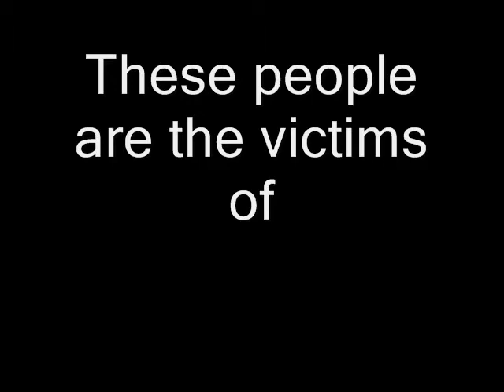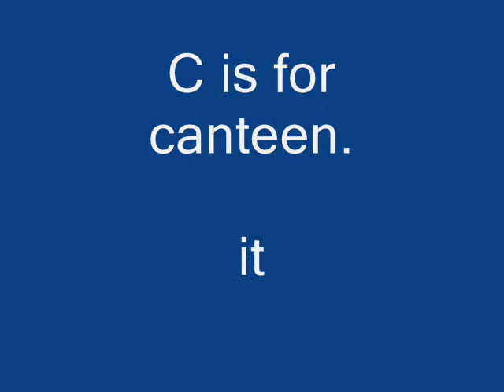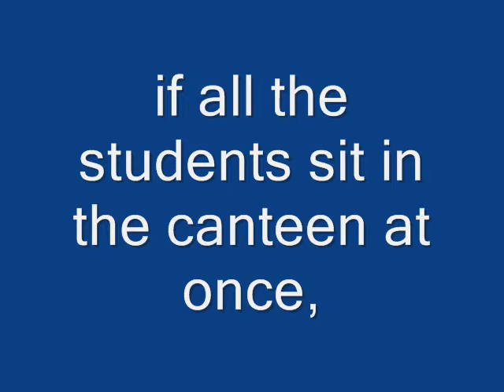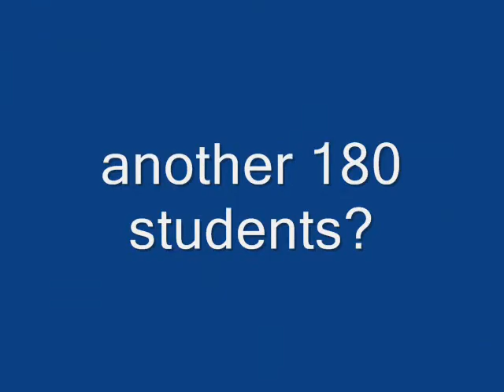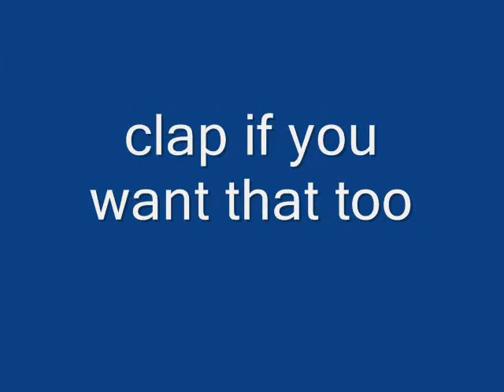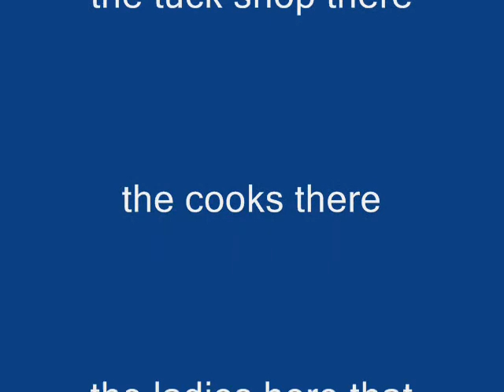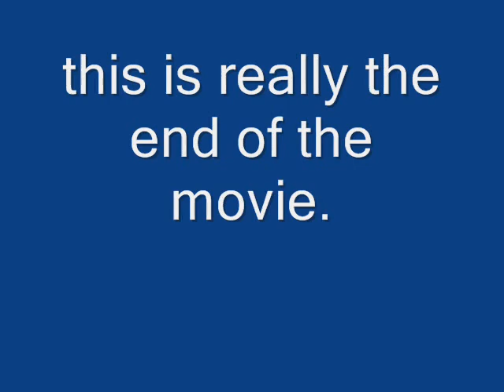an inedible truth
HKUGAC s2 photojournal unit